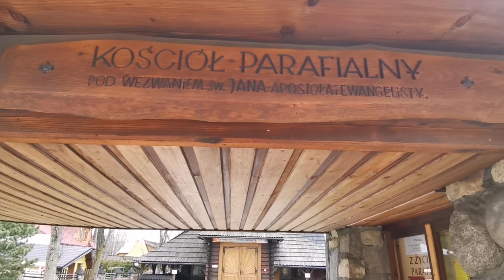Wirtualne zwiedzanie Kościółek na Harendzie